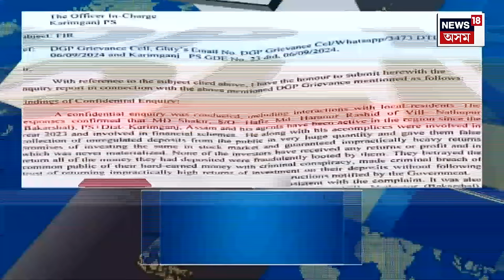PRIME Time18 | সংবাদমেল পাতি গোচৰকাৰী যুৱতীক প্ৰত্যাহ্বান AASU নেতা Sankarjyoti Boruahৰ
লগতে চাওঁক দিনটোৰ বহু গুৰুত্বপূৰ্ণ খবৰ |